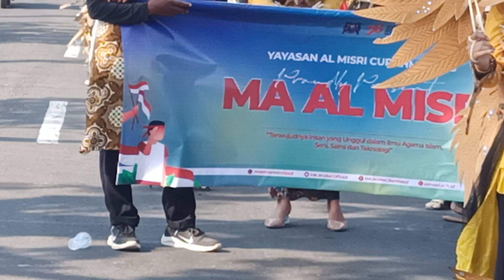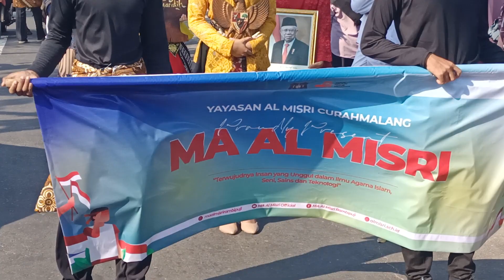🔴 HIBURAN HARI INI FASHION SHOW CARNIVAL CITY CURAH MALANG Agustus 2023